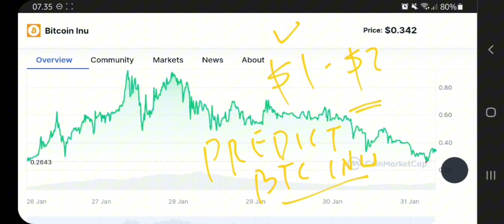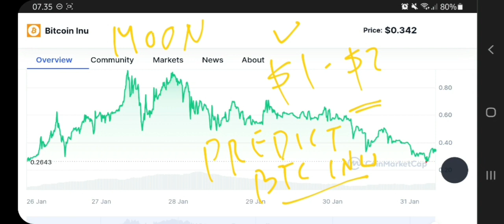BITCOIN INU TOKEN TO THE MOON‼️ BTCINU PRICE PREDICTION $2 IS REAL‼️ TOP CRYPTO TO INVEST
bitcoin inu token pump